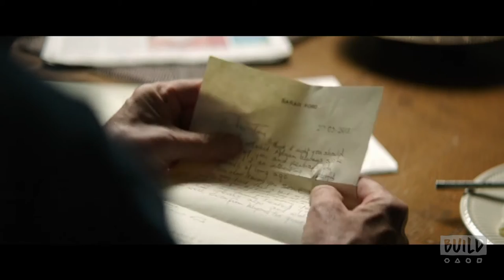Jim Broadbent, Ritesh Batra And Harriet Walter Discuss Their Film, "The Sense Of An Ending"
Join director Ritesh Batra ("The Lunchbox") as he joins his cast, Jim Broadbent and Harriet Walter, discussing their new film "The Sense of an Ending." Based on Julian Barne's best-selling book, the film tells the story of Tony Webster (Broadbent) who leads a reclusive and quiet existence until long buried secrets from his past force him to face the flawed recollections of his younger self, the truth about his first love (Charlotte Rampling) and the devastating consequences of decisions made a lifetime ago. Interview at 692 Broadway in NYC for BUILD Series.